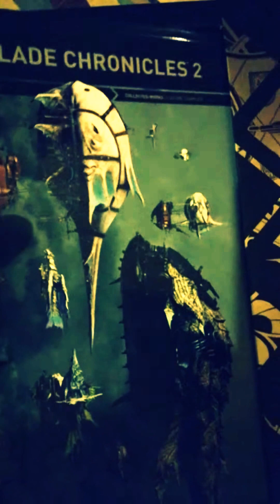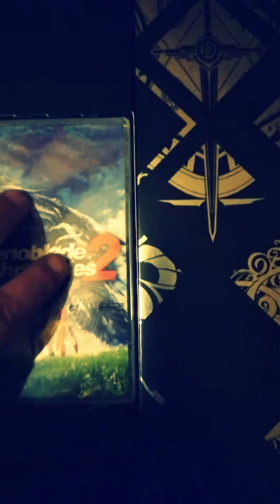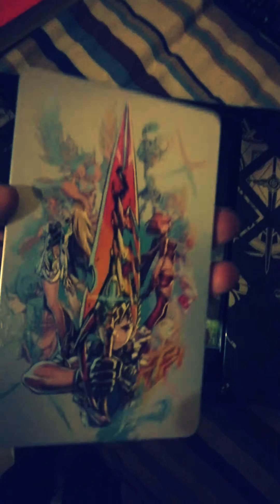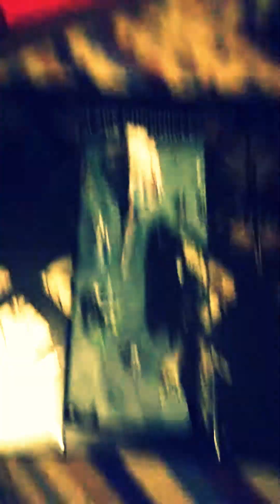Xenoblade chronicles 2 unboxing collector edition nintendo switch HD 1080p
Xenoblade chronicles epico gioco GDR di casa Nintendo veramente bello contenuto una mega scatola ben  fatta un grande ART Book , Sound Track , gioco , steelbox!! tutto fighissimo esottotitolato in Ita lingua Inglese